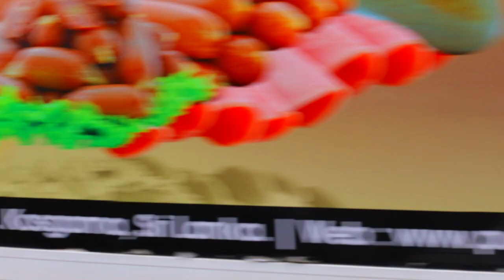Fire Niky Episode 5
Producer & Director - Arunoda Silva
Dop , Editor & colourist - Salooka Handapangoda